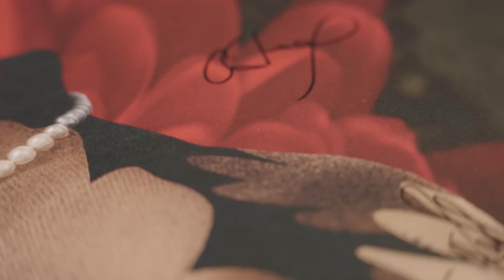[Гарын үсэгтэй постер] Улаан цэцэг (2022)